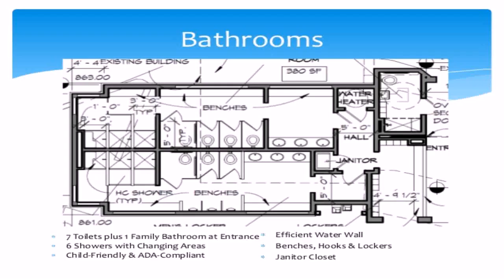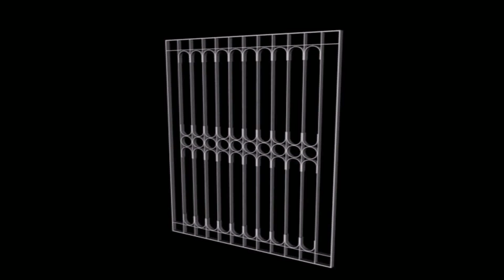Indian Home Door Design Catalog Pdf